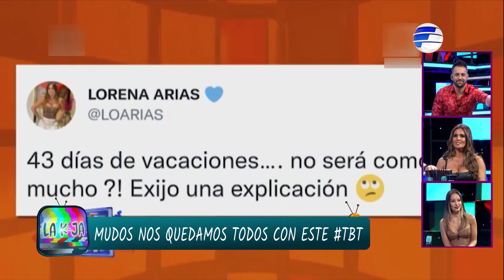Hoy nos acompaña una DIOSA🔥 Damos la bienvenida a la eterna diva Lorena Arias | 16 11 23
¡Es La hora de abrir las cajas!

Kike Casanova y Patty Orué te muestran los momentos más icónicos de la televisión paraguaya de la mano de sus propios protagonistas e invitados especiales.

Vos no te imaginas que hay en "La K-ja"